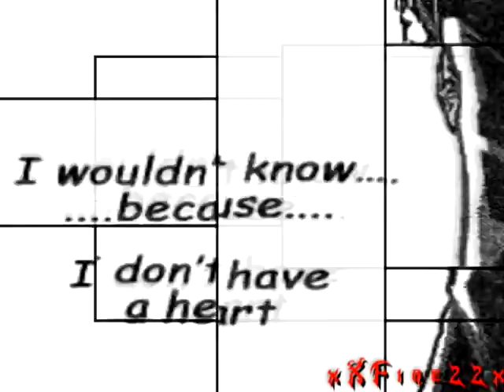I'm gonna fire it up b a b y.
remake of

Made by:Axel
Program:Sony pro vegas 9
Clips from:KH-Vids